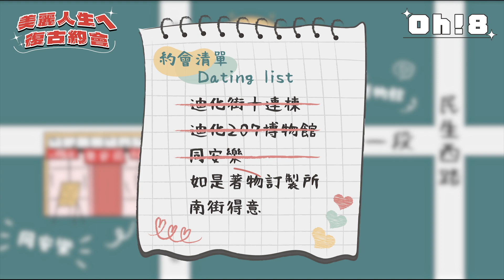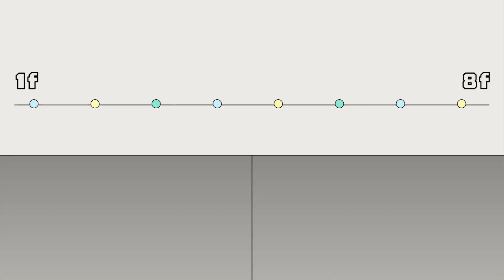【美麗人生ㄟ復古約會】王樂妍X張雁名兩人在大稻埕展開一日約會(下)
王樂妍X張雁名大稻埕一日約會

大稻埕復古約會(下)清單
1.
2.